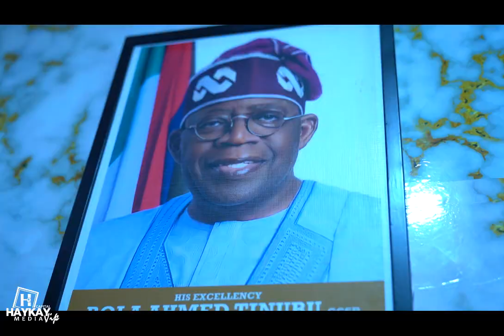CHANGING THE PEOPLE PERSPECTIVE ABOUT PHOTOGRAPHERS NOT BEEN POLISHED IN A COPORATE WORLD..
From humble beginnings to a trailblazer in the photography industry, the CEO of Capital HAYKAY Photography embodies the spirit of a true visionary.

 With his unmatched "steeze" and unwavering commitment, he has revolutionized the way the world perceives photographers, challenging the notion that they lack professionalism or corporate polish.

With every shot he captures and every milestone he achieves, he proves that photographers can be just as polished, innovative and forward-thinking as any other industry professional.

His passion for his craft is contagious, inspiring others to take up their cameras and see the world through a different lens.